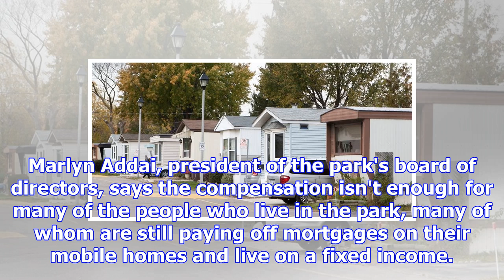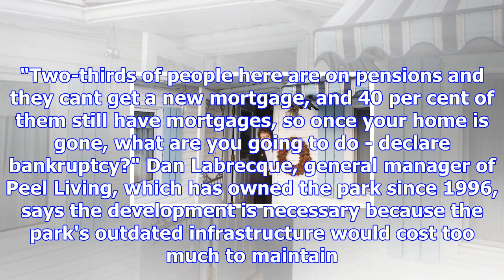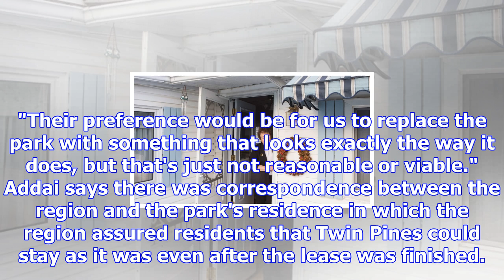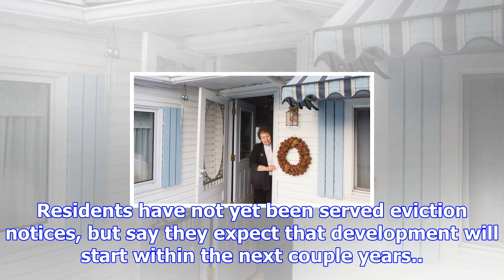Mississauga trailer park residents slam housing development plans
MISSISSAUGA, Ont. - A plan to tear down a small mobile home park for a new housing development in Mi...